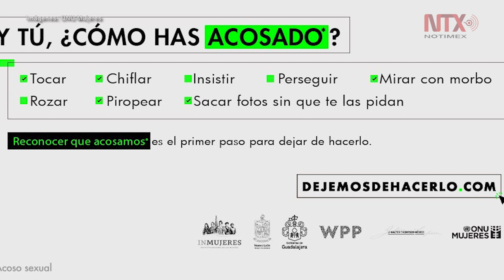Con "Dejemos de hacerlo", buscan detener acoso sexual en espacio público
La campaña "Dejemos de hacerlo", se dirige a hombres y busca explicar qué es el acoso sexual en los espacios públicos.